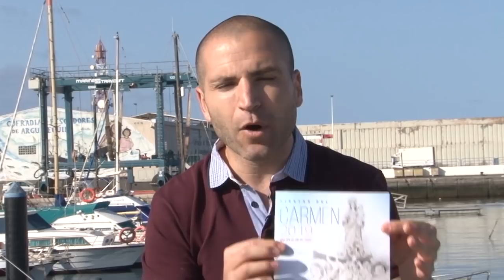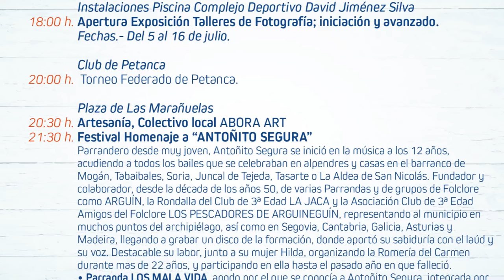190704 MOGAN AL DIA PRG 47 Victor Gutiérrez.Entrevista Fiestas del Carmen Arguineguin